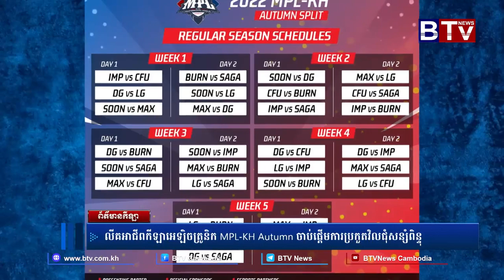លីគអាជីពកីឡាអេឡិចត្រូនិក MPL-KH Autumn ចាប់ផ្ដើមការប្រកួតវិលជុំសន្សំពិន្ទុ